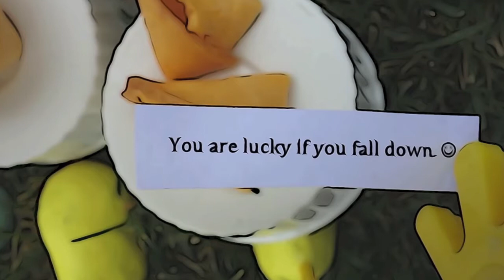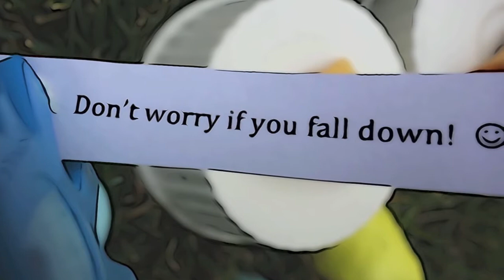Reading Comprehension for Beginners - Ipsie and Ito 2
This educational activity can be viewed as "training wheels" for reading comprehension.  Print out the worksheet, and read along with the story.  The simple questions will build a beginner reader's confidence, and prepare students for more difficult reading comprehension.

Ipsie and Ito - The Fortune Cookie - Find out what happens when Ipisie and Ito eat some fortune cookies!  Beginner readers might enjoy reading along with the story, or for more formal reading practice, try the corresponding reading practice video, Lil Rep #2 with Ipsie and Ito.

You can also download this story as an eBook for the iPad.  Search "Ipsie and Ito" in iTunes or iBookstore.

To watch this video in an environment with less distractions, go (you can also get ebooks and more reading activities)